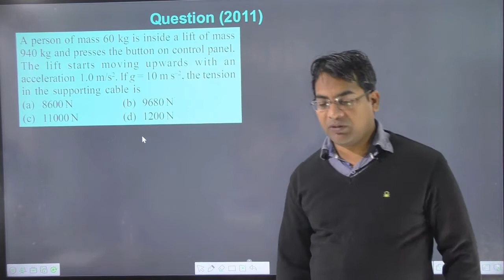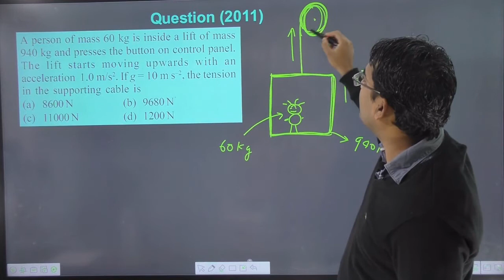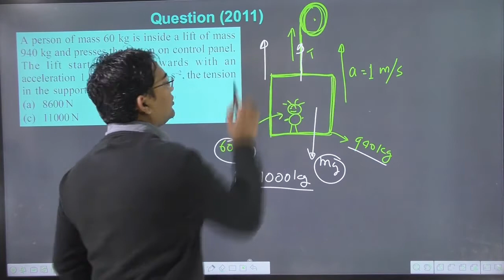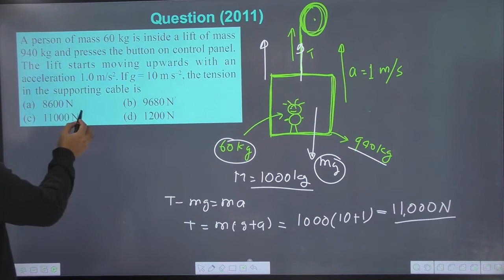A person of mass 60 kg is inside a lift of mass 940 kg and presses the button on control panel.The